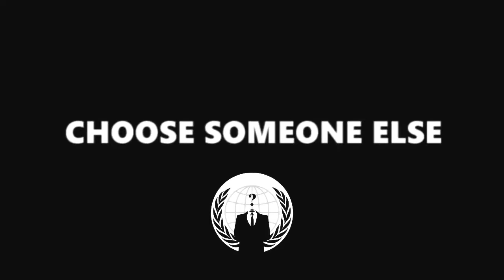ANONYMOUS- DONALD TRUMP: SEX, LIES & VIDEO TAPES-2016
The source ,content and copyright is belong to ANONYMOUS PRIME Channel !